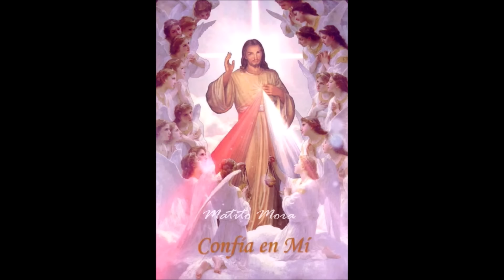CORONILLA ALA DIVINA MISERICORDIA COMPLETA de hoy Derechos Reservados